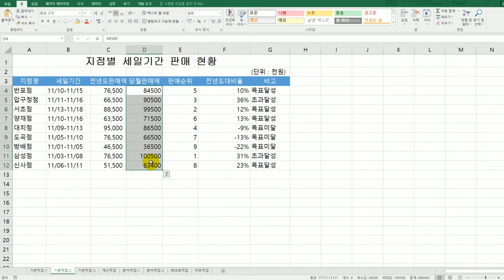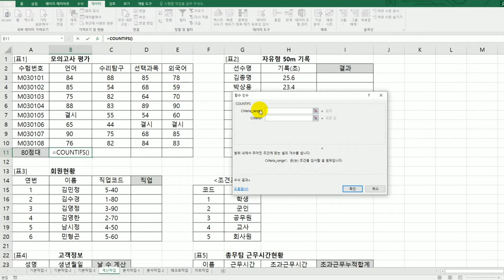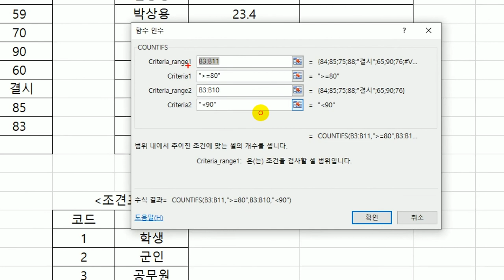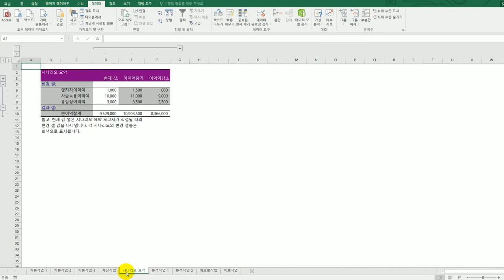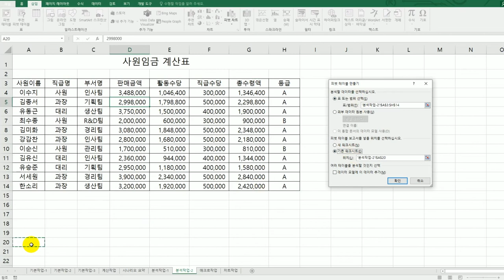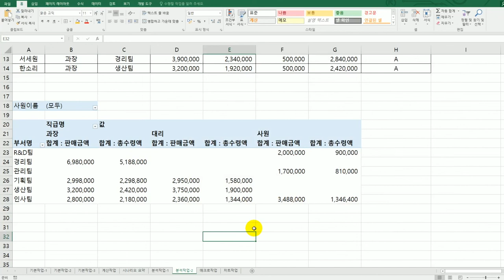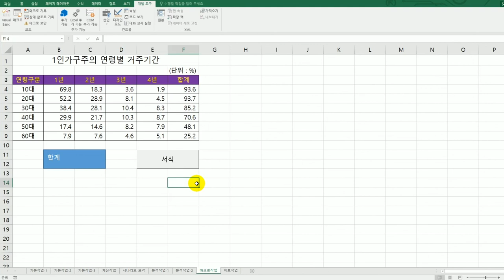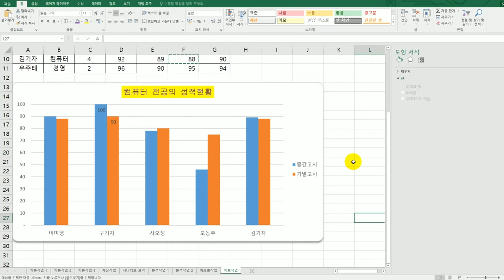[컴활2급실기] 실전 모의고사 9회